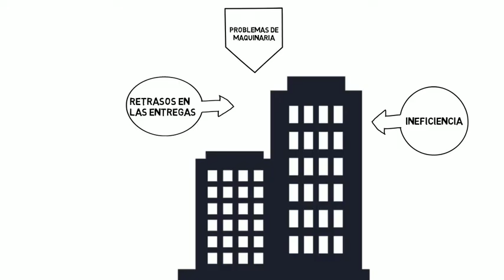RESUMEN ANIMADO 📖 LA META, UN PROCESO DE MEJORA CONTINUA + LIBRO GRATIS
!El libro que todo gerente, administrador e ingeniero Industrial debe leer!

El libro explica el rol de los cuellos de botella dentro de un proceso de manufactura: su identificación no solo permite eliminarlos, sino que también proporciona la herramienta para controlar y medir el flujo de materiales. Alex y su equipo identifican los cuellos de botella en el proceso, e inmediatamente implementan cambios para aumentar la capacidad.

!Favor Subscribirte y comentar!

OTROS VIDEOS